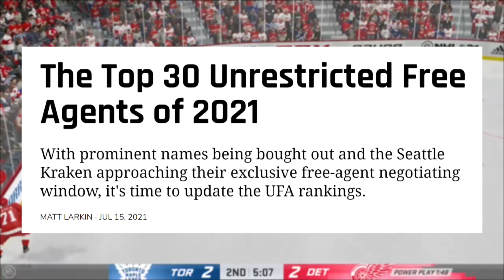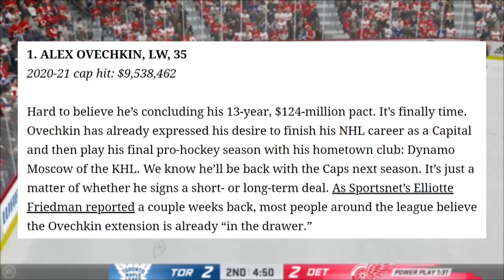Free Agency for The Detroit Red Wings!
How's it going fellow Detroit Red Wing's fans? The NHL Expansion draft is this wednesday quickly followed by the NHL Entry draft a couple days later, but the next big event is less then a week away after that and this free agency!